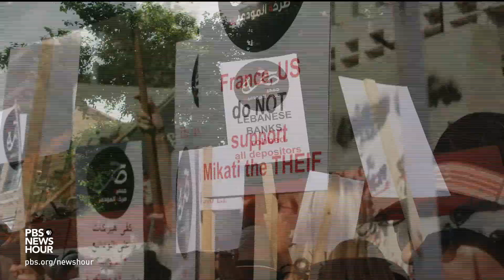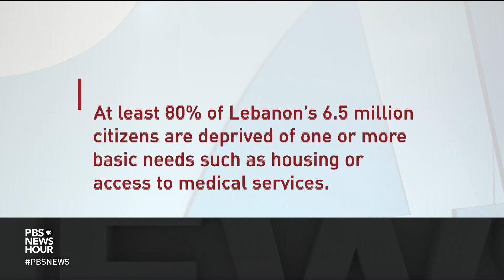Financial crisis leads some in Lebanon to rob banks to access their money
Lebanon's deep financial crisis is affecting every aspect of life there. There is no consistent electricity, most poor go hungry and joblessness is at record levels. With its currency nearly worthless, most keep their savings in U.S. dollars which are still hard to retrieve from banks. Leila Molana-Allen and Nick Schifrin look at the depths of despair driving people to extraordinary measures.